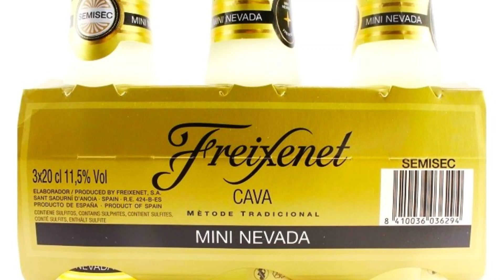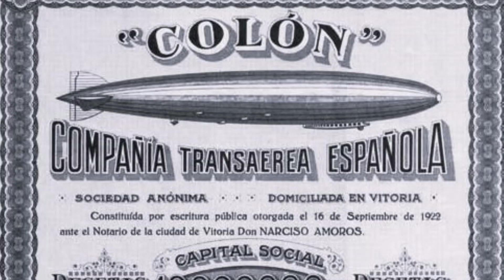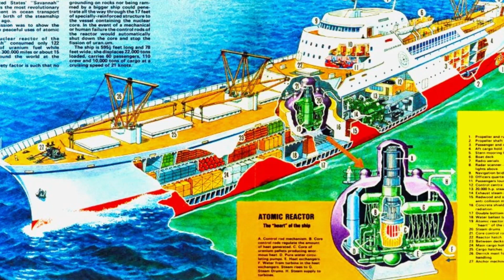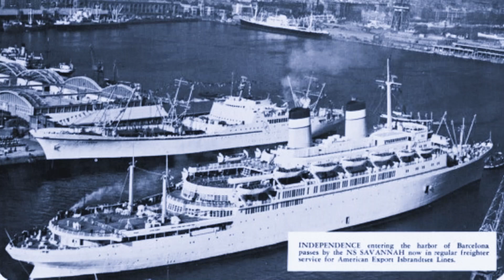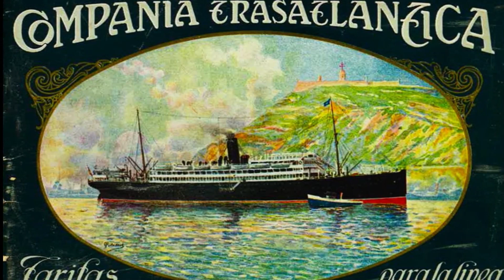CRUCERO DEL PRINCIPE DE BARCELONA VOL V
INVITACION PARA LA RECONSTRUCION DE LA COMPAÑIA TRASATLANTICA ESPAÑOLA     RECREACION VISUAL DE TEMAS RELACIONABLES               CITY FAIR PLANET XXI CENTURY GALAXY
WORLD FAIRS ORGANIZATION  EL CRUCERO DEL PRINCIPE DE BARCELONA VOL V